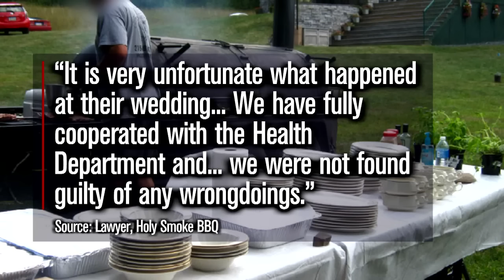Couple Heartbroken Over Wedding Day Disaster: ‘Like a Horror Movie’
A New York couple whose storybook wedding descended into madness as guests became violently ill have described a scene resembling "the apocalypse" and "a horror movie." Jesse Abbott and his bride, Melissa Conarton, wanted a delicious but laid-back menu at their reception, including pulled pork, chicken, baked beans, salads, rice, and mac and cheese. It all felt like a picture-perfect day at a rustic lodge in upstate New York, until things took a drastic turn.